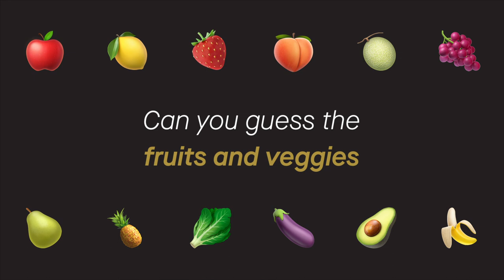Video Quiz | Guess the fruits and veggies that inspired each snuff bottle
Snuff bottles are a reflection of Chinese art in miniature form. The Chinese bottles are specially designed to hold snuff, a preparation of powdered tobacco enhanced with spices that is made to be inhaled. Snuff bottles in our collection can take different shapes and forms. Can you guess the produce that inspired each of these bottles?